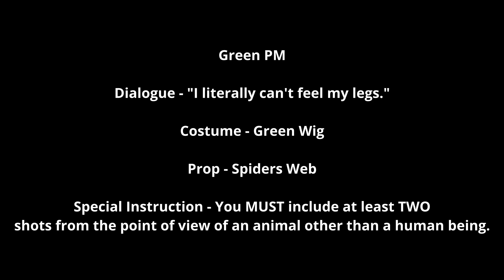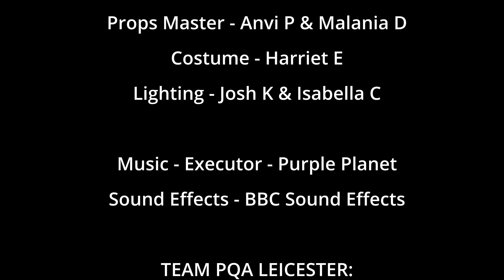PQA Leicester - Green PM - Werewolf Horror